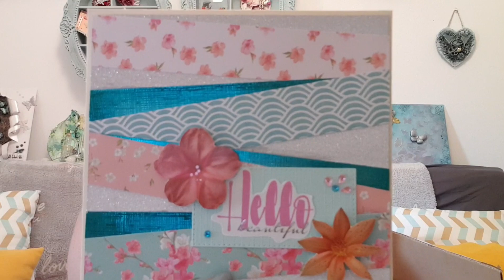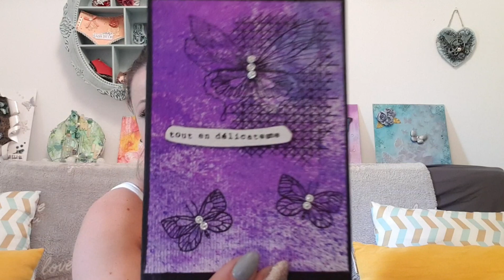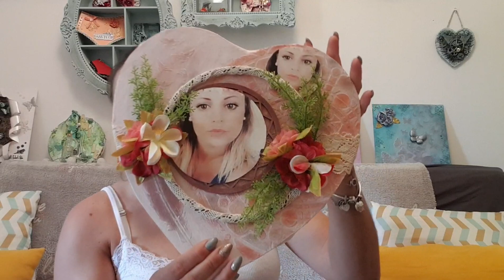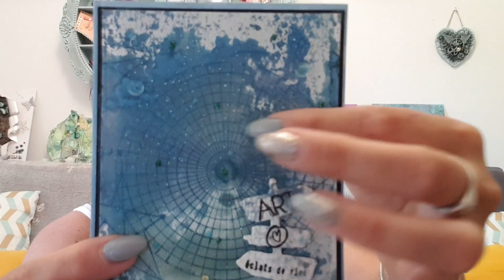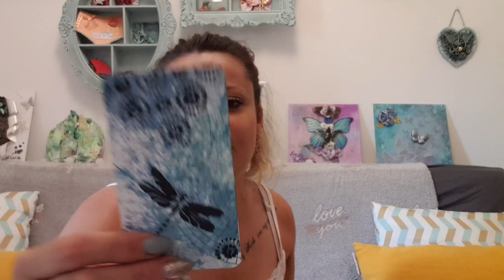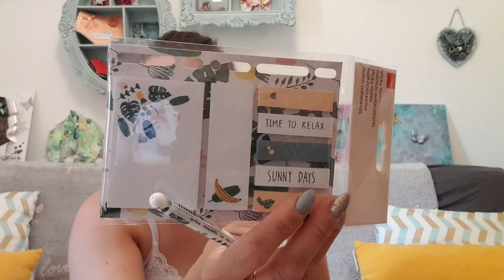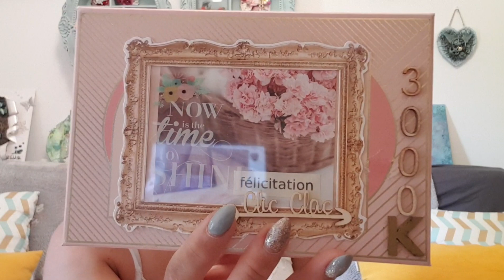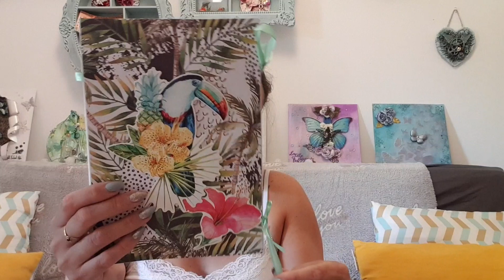BAL SPÉCIAL CONCOURS 3000 abonnés N°12 ...encore beaucoup trop gâté ❤❤❤❤❤ sa y est c'est fini....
Je publie le mercredi et vendredi, et je fais un live une fois par mois le mardi à 13h15 ! Et parfois, des vidéos « bonus » les autres jours :p

CONCOURS 3000 ABONNÉS EN COURS JUSQU'AU 30 JUIN ...8 GAGNANTES OU GAGNANTS ..

Je vous dis à très vite pour une prochaine vidéo, pour me suivre sur mes réseaux :

une petite pub à regardé est un petit plus pour l'avenir de ma chaine

à très vite 😍😍😍scrap bisou